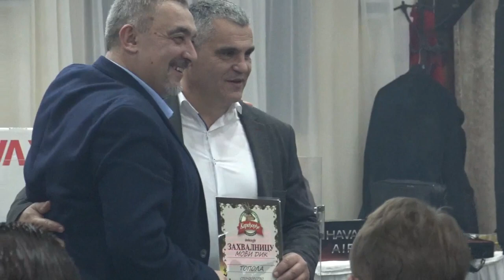LOVAČKA ZABAVA- LU KARAĐORĐE - 29.02. 2020.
Dragoslav Spasić  -SPALE INFO